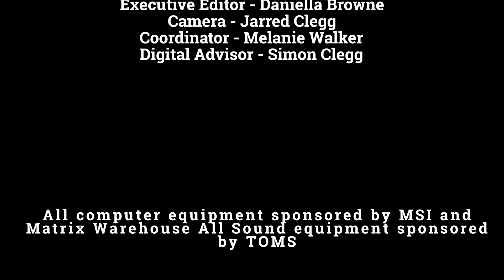Can you help style the studio?